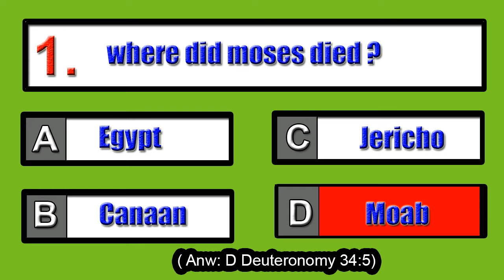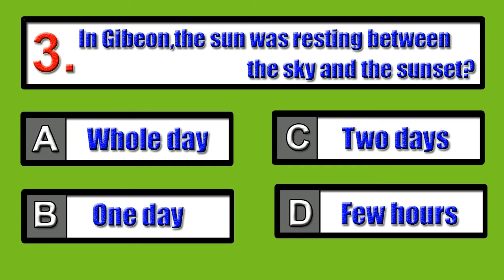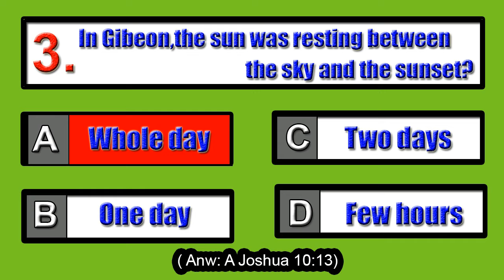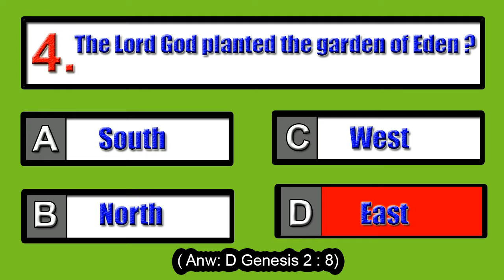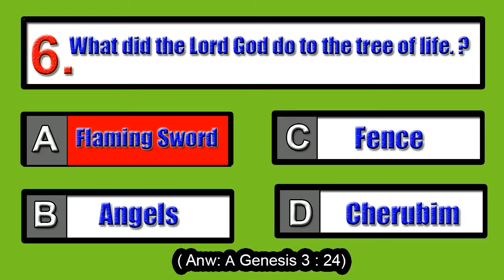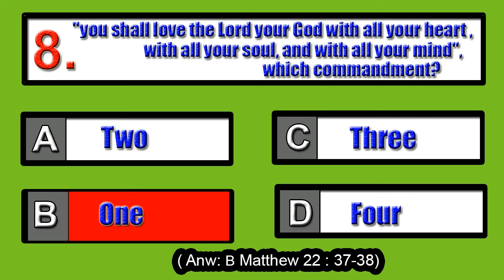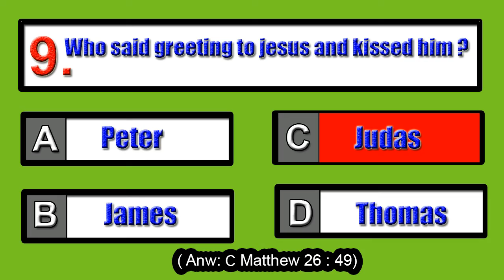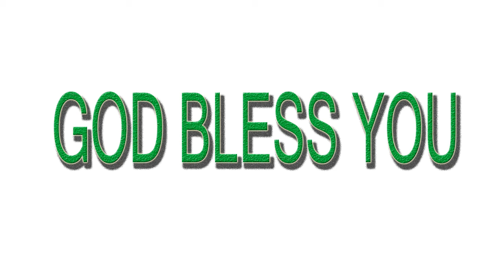BIBLE QUIZ VSUP EPISODE EN 51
watch and get more knowledge about
and family members god bless you.